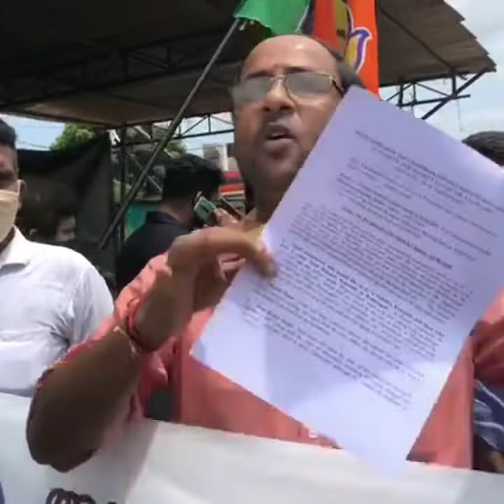പാസ്സ്‌ ലംഘന പ്രക്ഷോഭം|അന്തർസംസ്ഥാന യാത്ര അനുവദിക്കാത്ത കേരളസർക്കാർ നടപടിയിൽ പ്രതിഷേധംശക്തം| ബിജെപി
കേന്ദ്രസർക്കാർ ആവർത്തിച്ച്  വ്യക്തമാക്കിയിട്ടും   പാസ് ഇല്ലാതെ  അന്തർസംസ്ഥാന യാത്ര ചെയ്യാൻ അനുവദിക്കാത്ത കേരള സർക്കാർ നടപടിയിൽ പ്രതിഷേധിച്ചു ബിജെപി കാസറഗോഡ് ജില്ലാ പ്രസിഡന്റ്‌ അഡ്വ കെ ശ്രീകാന്തിന്റെ നേതൃത്വത്തിൽ കേരള കർണാടക അതിർത്തിയായ തലപ്പാടിയിൽ നടന്ന  പ്രക്ഷോഭം...